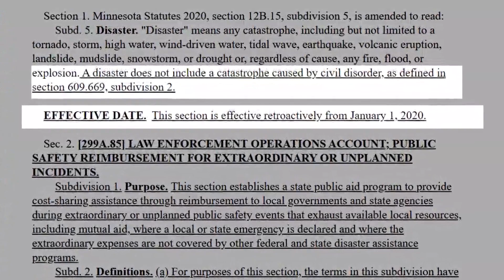Senate passes mutual aid bill ahead of Chauvin trial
Senate bill creates $20 million law enforcement fund for mutual aid, but GOP authors add provision that penalizes Minneapolis $12 million in disaster relief money.

Welcome to the official YouTube channel of KARE 11 News.